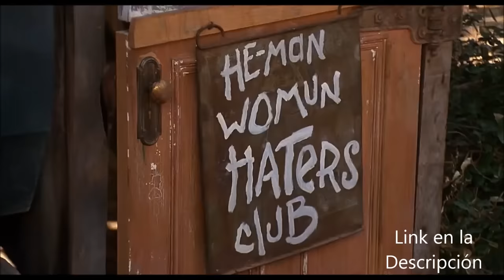Los Pequeños Traviesos 💈 "tenemos que aprender a leer" 💈 AJClips ‍👧‍👦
‍👧‍👦 Link de la película ‍👧‍👦

PD:
los niños traviesos
la película de alfalfa
alfalfa en español